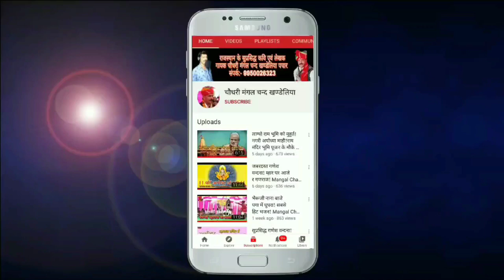तन राम नाम नही भायो रे खिलाड़ी भाया!! नहीं हर सु हेत लगायो रे खिलाड़ी भाया!! Mangal Chand Khandeliya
भजन:-तन राम नाम नही भायो रे खिलाड़ी भाया!!

चौधरी मंगल चन्द खण्डेलिया,MangalChandKhandeliya,MangalChandChoudhary,ChoudharyMangalChandKhandeliya,MangalChandKhandeliyaBhajan,Bhajan,ChoudharyMangalChand,राजस्थानी म्यूजिक,New Rajasthani Dj Song,सु